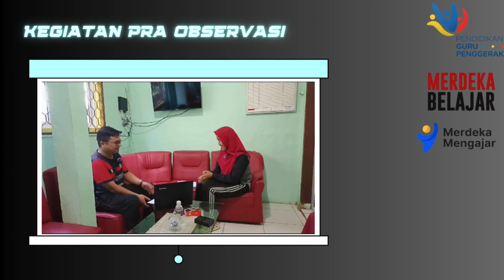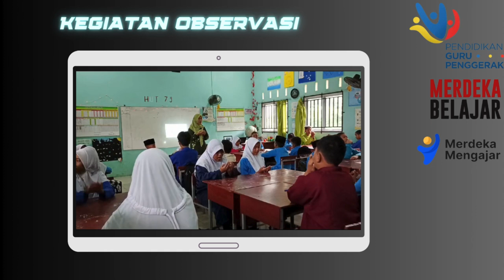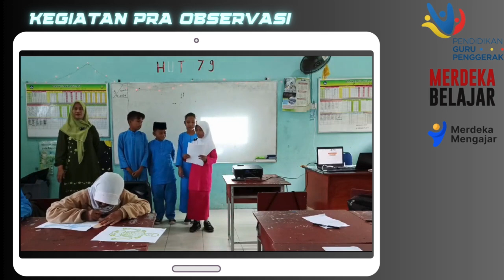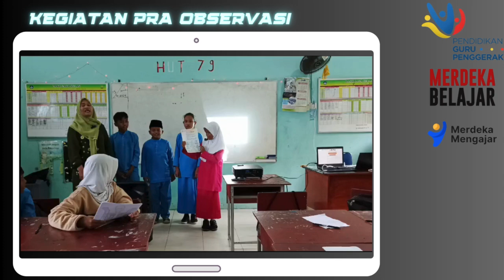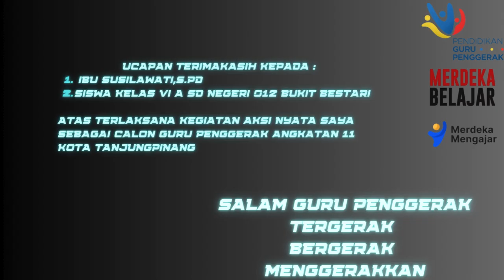aksi nyata modul 2.3 Calon Guru Penggerak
kegiatan calon guru penggerak pada sesi Aksi Nyata Modul 2.3 tentang Coaching Untuk Supervisi Akademik